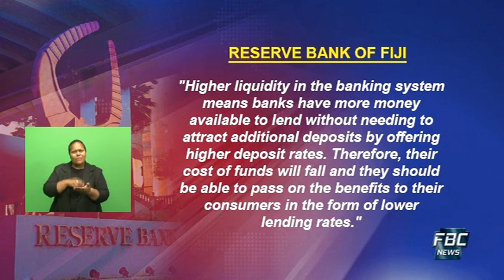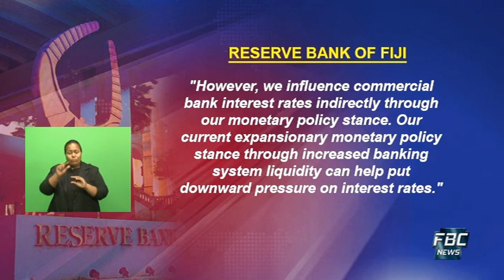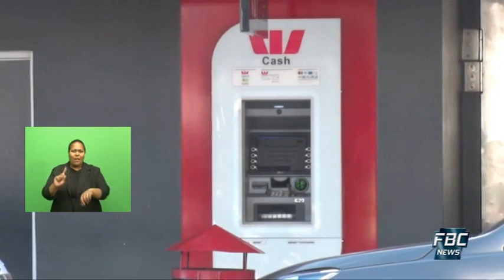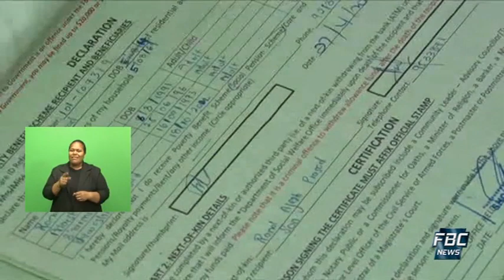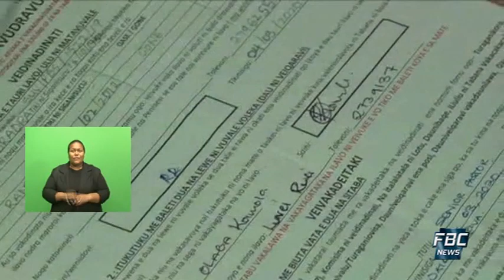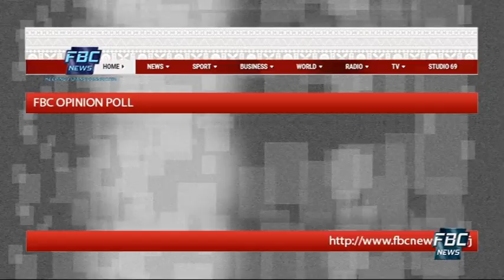7pm News - 07 August 2020